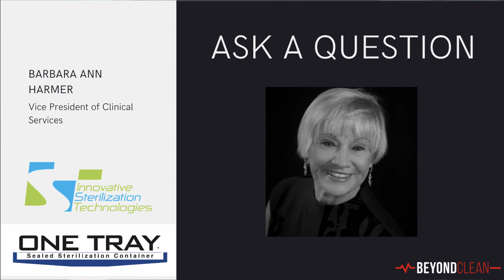Beyond the Tour Post Episode Drop LIVE Q&A with ONE TRAY® and Beyond Clean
Bob Marrs, Justin Poulin and Barbara Ann Harmer discuss answers to live questions that followed the premier of ONE TRAY®'s Beyond the Tour world premier with Beyond Clean. (link to full episode
Here are a few sample questions that are answered in this discussion:

1. Does Immediate Use Steam Sterilization (IUSS) and terminal sterilization have to achieve the same sterility assurance level?
2. Is ONE TRAY® a bandaid solution rather than a root cause fix?
3. Isn’t ONE TRAY® indicated for IUSS?
4. What if moisture is present in a lumen device from decontamination and leaks out during the sterilization process?
5. Can instruments rust with exposure to the moisture present in ONE TRAY®?
6. The ONE TRAY® Instructions for Use (IFU) does not require a dry time but what if the instrument manufacturer IFU does?
7. Validation vs. verification
8. What if a surveyor tells me I am using ONE TRAY® as IUSS?

If you have any questions or comments about the discussion, please call our office at or email . Follow the ONE TRAY® IFU for use. Condoc 425